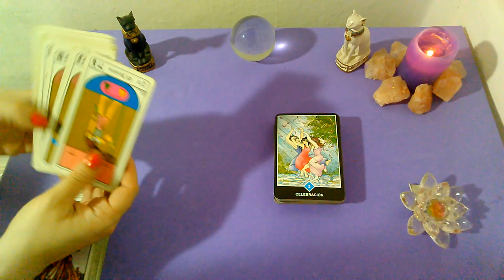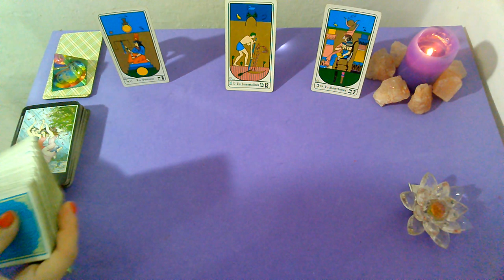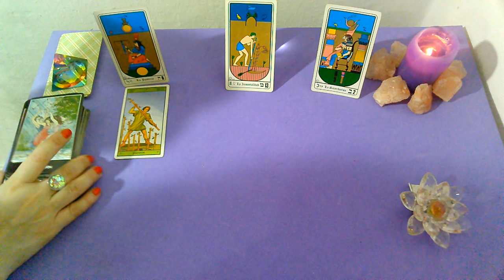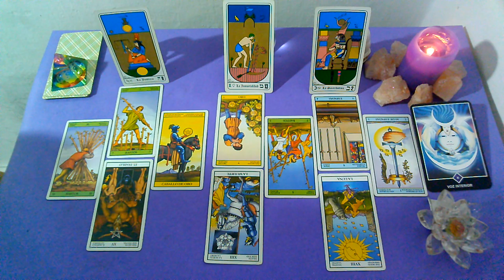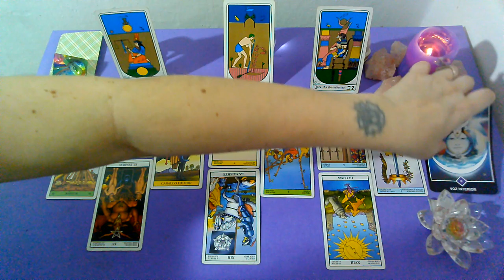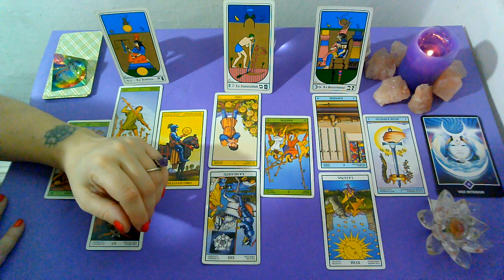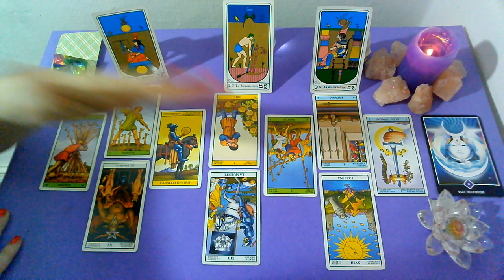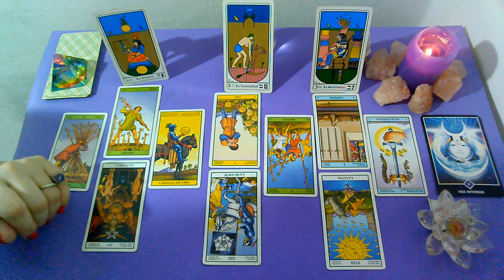*ARIES*♈"EX PAREJA" Que siente?Que piensa?Que hará al respecto?(2 da Quincena) NOVIEMBRE 2019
Lectura Intuitiva de EX PAREJA para el signo de ARIES, sol, luna y ascendente para la 2da Quincena de NOVIEMBRE 2019.